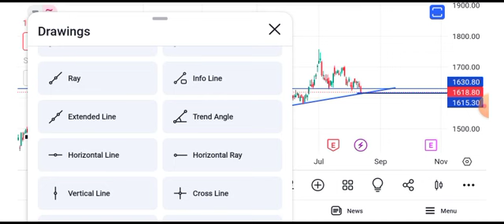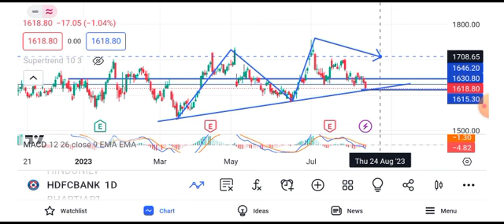HDFC Bank share news | HDFC Bank share price target tomorrow